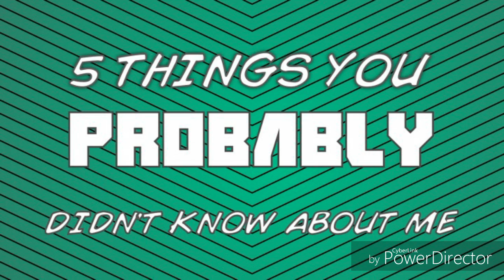5 things you probably don't know about blackout.